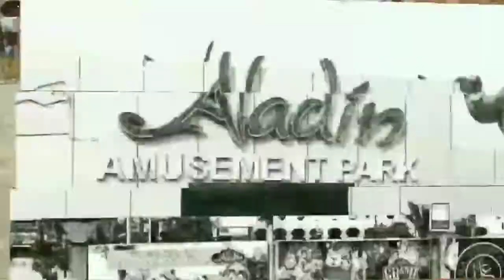Aladin Vlog | Aladin Amusement Park | Muhammad Saad | HD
Fiverr : saad321nasir

ALADIN VLOG